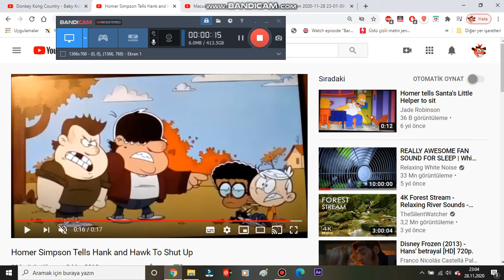Diesel Busters Tells Hawk and Hank To STFU And Go To Sleep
Nobody can be more troublesome than Poor Macusoper Busters.